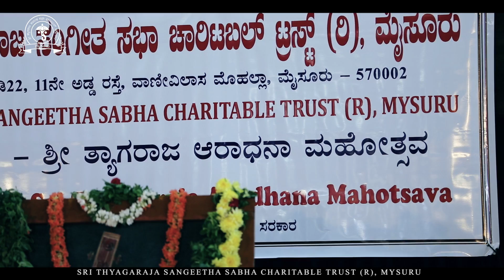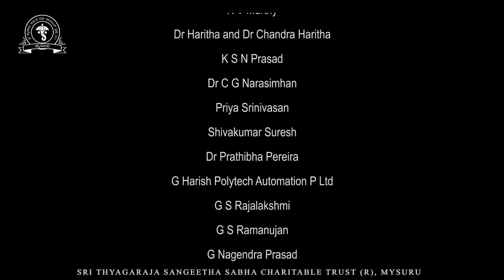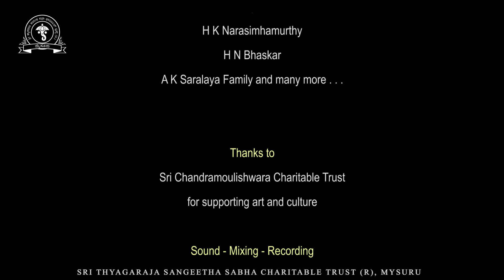Sri Purandara-Sri Thyagaraja Aaradhana Mahotsava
Sri Thyagaraja Sangeetha Sabha has the pleasure of presenting the video, based on the live recordings of 34th year's Sri Purandara-Sri Thyagaraja Aradhanotsava' organized by the Sabha on 14th February 2021.

Senior musicians along with their disciples have participated in the Goshti Gayana of 'Sri Thyagaraja Pancharathna Krithis' to pay tributes to the Saint Composers and made it a memorable event.

Our sincere thanks to all the eminent senior musicians and their disciples,  esteemed donors, art patrons, music lovers, and well-wishers who made it a grand success.

Donations from art patrons are much appreciated.  Our Bank account details are:
Bank             : State Bank of India
Branch         : Vontikoppal
IFSC              : SBIN0040248